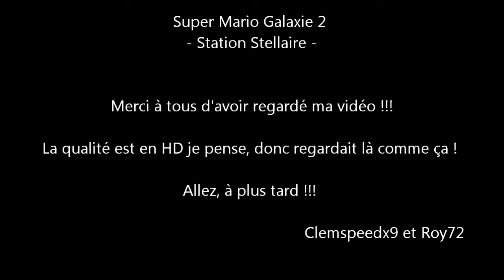Super Mario Galaxie 2 - Station Stellaire -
Voici un niveau de Super Mario Galaxie 2 !
Merci à Roy72 pour ce jeu, toujours plus délirants !

Signé : Clemspeedx9 !